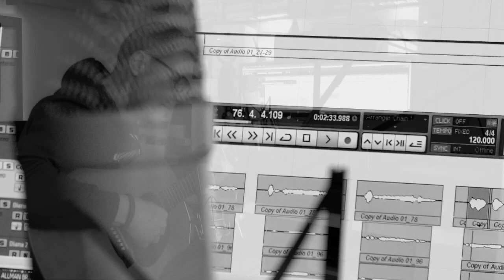Cover If I Needed You, by Jos Lambrichs